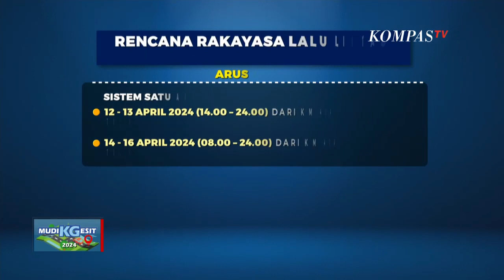Sehat saat Perjalanan Mudik hingga Silaturahmi Lebaran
JAKARTA, KOMPAS.TV - Jelang lebaran, pemudik yang menggunakan kendaraan pribadi diharapkan menyediakan sejumlah persiapan matang.

Tujuannya, untuk mengatasi rasa lelah saat berkendara di jalan.

Dan untuk mencegah hal tidak diinginkan.